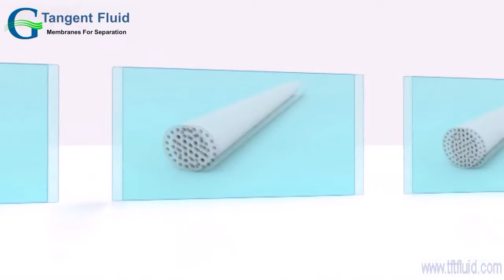Advantage of CRM Ceramic Membranes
Acid/alkali stability, Abrasive, Thermal stability, Oxidant stability, Solvent stability,High Flux, Long work life